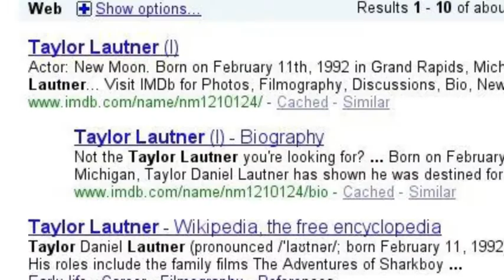i can make your bed rock. xD